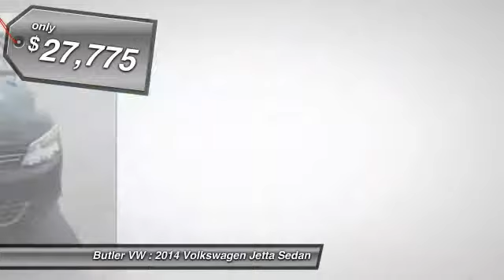2014 Volkswagen Jetta Sedan Macon GA EM430772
2014 Volkswagen Jetta Sedan TDI w/Premium - $27775

Butler VW
2110 Eisenhower Pkwy

This Volkswagen Jetta TDI With Premium package Give you a lot of bang for the buck! Leather seats, moon-roof, AM/FM/XM/CD with a Fender sound system and if that wasn't enough, Fuel economy over 40 MPG's! The Tubo Diesel by Volkswagen, is The Clean Diesel, which means Zero Emissions! This means that Volkswagen is not just interested in building you a good quality vehicle, we are also interested in the quality of life in the future for you and your families! Volkswagen is taken a aggressive role in preserving our environment! What are you waiting for? Come check out Volkswagen Today!